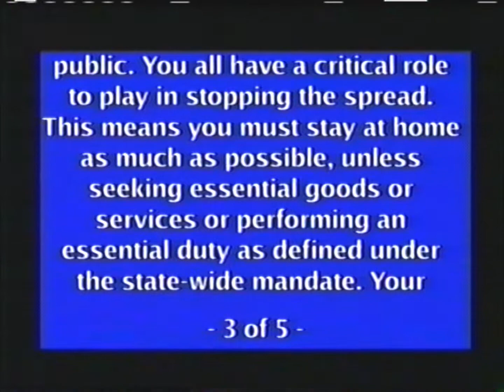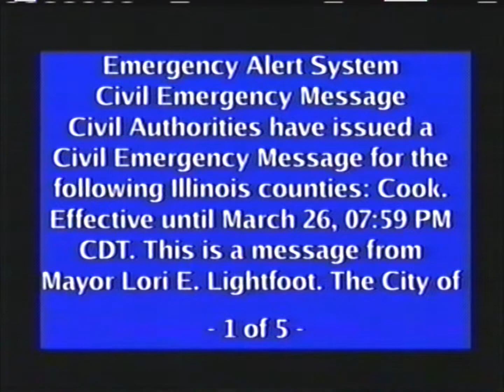EAS - Flatten the Curve II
Re-creation of a civil emergency message issued for the city of Chicago regarding the stay at home order.
It seems like the information provided by Chicago's activation was just about the same as Michigan's alert, just with a different screen and different wording.
Video notes:
This is the first time the new Comcast blue screen is being featured on the channel. Hopefully you'll be seeing more of this in the future. I also increased the brightness of the output, let me know if it looks better or worse than the previous video.